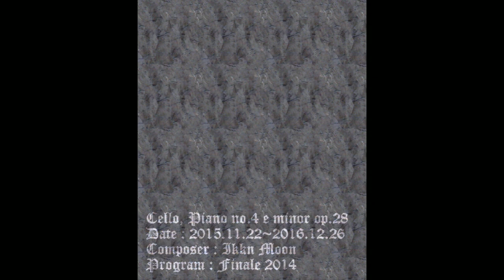28. Cello, Piano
*Composer : Ikkn Moon
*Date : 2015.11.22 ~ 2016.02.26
*Musician : Finale 2014
*Instrument : Cello, Piano
*Key : e minor